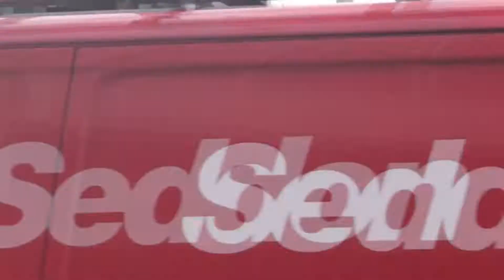2021 - End of Year Video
2021 - End of Year Video

2020 & 2021 have been a rough 2 years, but weve got through it. Heres a collection of videos mostly from 2021 with some videos from 2020. Hope you enjoy watching my experience in the last 2 years!